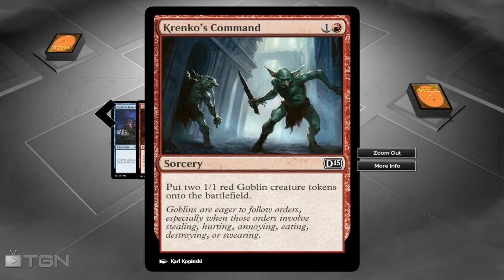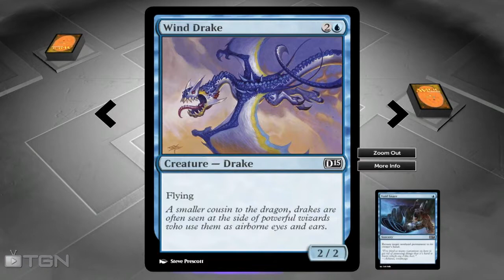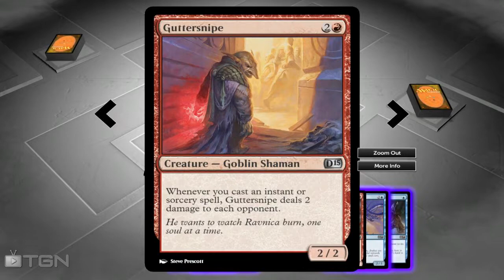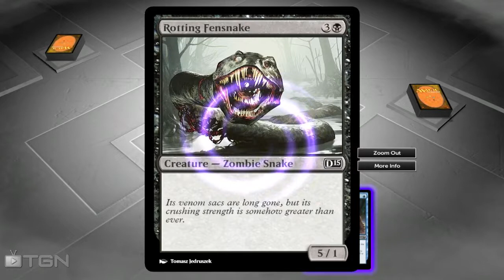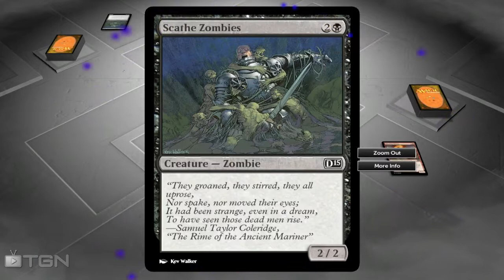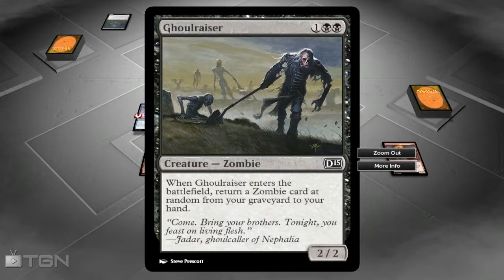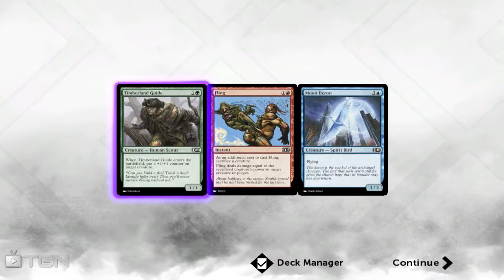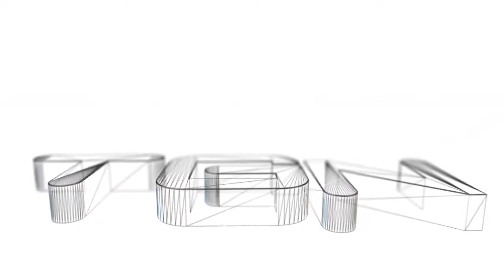Friday Night Magic Ep.1 - The Basics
Welcome to Friday Night Magic! Marc here bringing you new videos from Magic 2015 every Friday (Or as close as I can keep to a Friday). In this episode I give you a brief introduction to the game and some of its basic mechanics and get straight into the single player campaign facing off against the Ghoulcaller Gisa and her pure black deck!